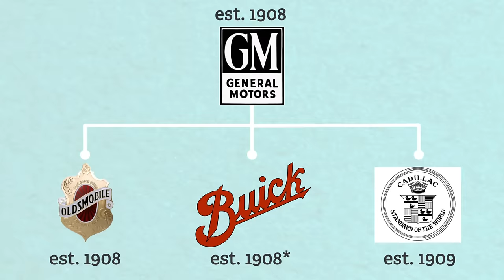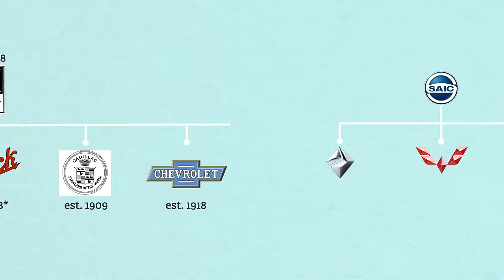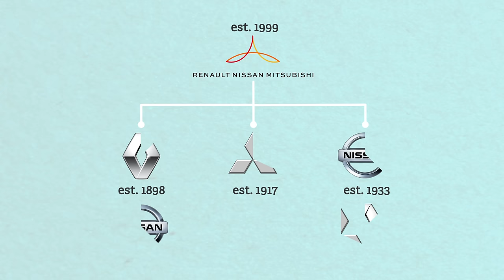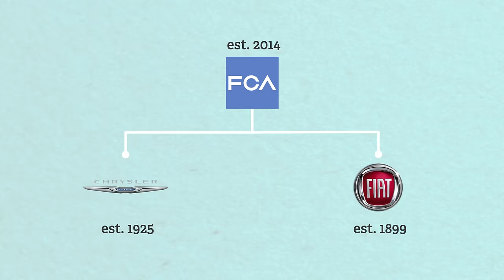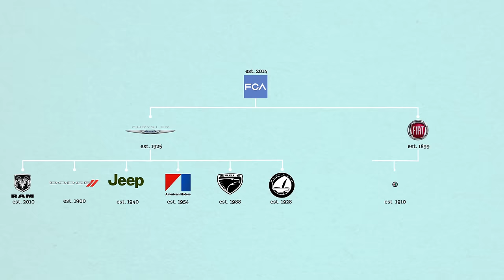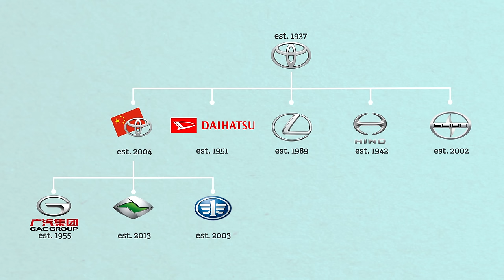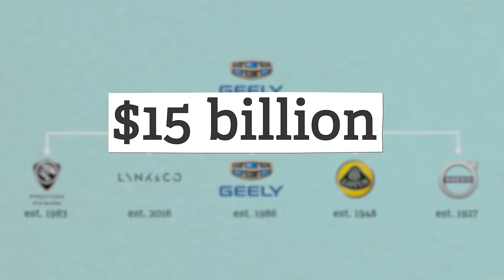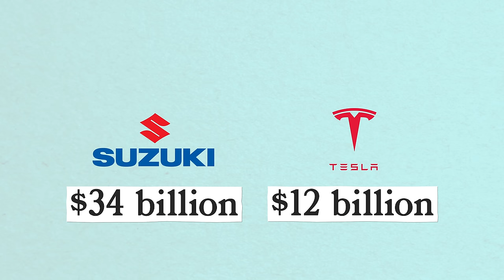Who ACTUALLY Made Your Car? | WheelHouse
2 out of 3 men will start to permanently lose their hair by 35 due to male pattern baldness. Keeps’ treatments are up to 90% effective at reducing and stopping further hair loss.

You may think that you know who made your car, but it’s more complicated than you think…